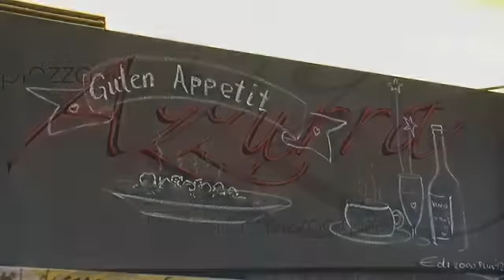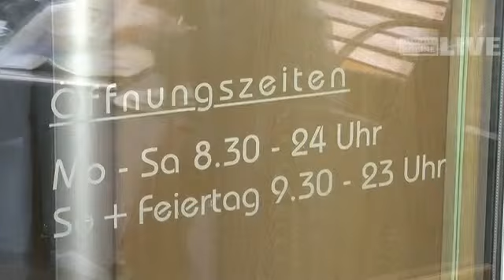Das Piazza Azzurra in Lustenau ist Vorarlbergs Lieblingspizzeria 2011